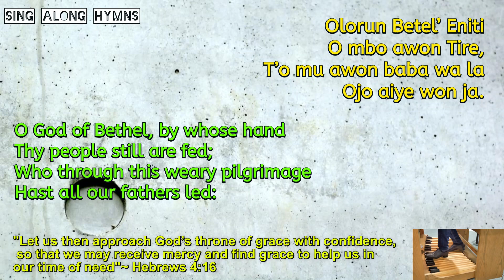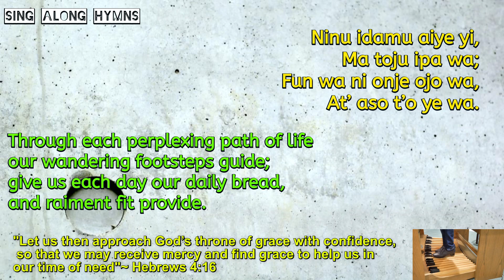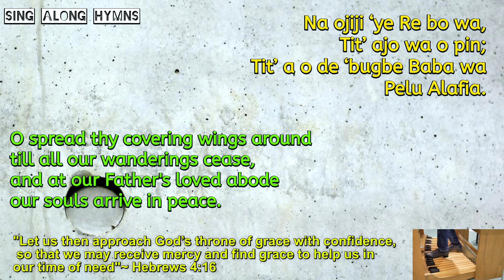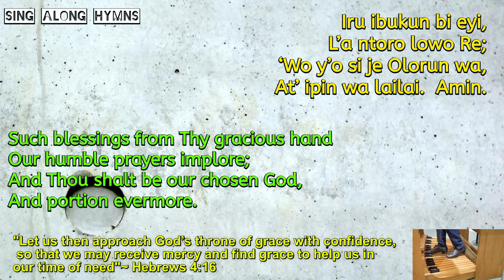O God of Bethel by Whose Hand ║ Olorun Betel’ Eniti║ Doddridge & Hastings ║ Sing-Along Hymns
SING-ALONG HYMN: "O God of Bethel by Whose Hand". "Olorun Betel Eniti" [Yoruba hymn]. Authors: Philip Doddridge & Thomas Hastings.
Tune: Romberg
Organist: Ayo Ogunmekan